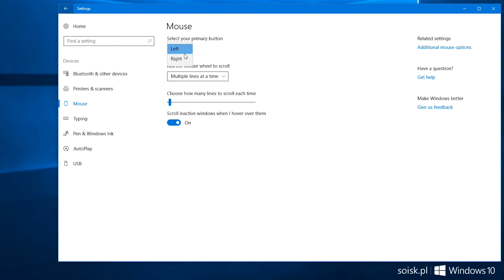Windows 10: How to select primary button.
ⓘ How to select primary button on Windows 10?.